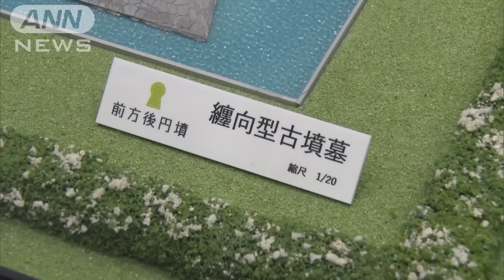「終活は出会い」墓友“生前交流”に婚活も 見直す、増やす、始める最前線に密着【サンデーLIVE!!】(2024年9月1日)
■お墓も多様化!? “墓じまい”は過去最多に

　展示されているのは「古墳のミニチュア」。実はこちら…。

株式会社前方後円墳　竹田恒泰代表取締役
「大きな区画にまとめてご遺骨を入れると、そこに何千人もの方が入ることができます」

　手入れが少ない点などから今、こうした新しいお墓のかたちが増えています。

　葬儀や相続などいわゆる「終活」に関するサービスを集めた国内最大級の展示会「エンディング産業展」。

　厚生労働省が4月に発表した推計によると、2050年には全世帯のおよそ44％が1人暮らしとなり、そのうち65歳以上は半数近くを占めるといいます。

　そんななか、注目されている考え方が…。

「身寄りのない方もいらっしゃいますし、子や孫にあまりお墓というものを背負わせたくないというような方が自分の代で『墓じまい』をしようということを考えてる方が多いですね」

　供養の方法を見直し、墓石を撤去する「墓じまい」。その件数は2022年度、全国でおよそ15万件に上り過去最多に。

　終活への考え方が多様化するなかで、兵庫県ではある取り組みが行われていました。

■「いつか同じお墓に」“墓友”と生前交流

「終活中」　桂辰治さん
「“墓友”というつながりは素晴らしいと実感しています。同じ墓に入る仲間なので、お墓の中に入るまでこのつながりを大事にしていきたいなと思っています」

　複数の故人の遺骨を同じスペースに埋葬する形式の共同のお墓「合同墓」。兵庫県高齢者生協では合同墓の契約者たちが、互いを「墓友（はかとも）」と呼び合い、生前に交流をする取り組みを行っています。

「ママ友とか○○友やら色々あるが、その中に「墓友」というつながりがあるんやと。非常に楽しい会だなと感じています」

　神戸市に住む桂さん。「将来、お墓が子どもたちの負担になるのでは」と考え、「墓じまい」をして、合同墓に入る決断をしました。

　契約者からの「生きているうちに顔を合わせる機会があってもいいのでは」という声を受けて始まった食事会は、参加者にとって大切な時間だといいます。

合同墓の契約者
「今、皆さんと仲良く、『こんな人いたな～』というのは知っていた方がお友達になれるじゃないですか。先々月こけて、ひじを打って骨折しました。ちょっとのことで折れるんですよ。皆さん気を付けて下さい～」
「残念だけど耳が遠なりまして、ほとんど聞こえないです。きょうも補聴器忘れてきて、皆さんの会話もあんまり聞こえないけど楽しみます」

　参加者には1人暮らしの高齢者も多くいるなか、会を主催する藤山さんはこの会を「新たな出会いの場」にもしたいと話します。

兵庫県高齢者生活協同組合　藤山孝さん
「最終目的は一緒のお墓に入るんだということになりますので、そういう共通認識のなかで今まで知り合えなかった人とも話ができて、より深く今後の付き合いもできることになる」

　こうした「終活」を巡っては、その“捉え方”に、コロナ禍で大きな変化があったといいます。

■終活は「見直す・増やす・始める」に変化

ハルメク生きかた研究所　梅津順江所長
「今までは終活というのは、整理、処理、畳む、減らす、捨てる、辞めるなどマイナスにする方向が多かったと思うんですけど、2023年の調査では、見直す、増やす、始めるというのも終活に含まれてきたことが分かった。（『終活』の領域が）かなり広がったなという」

　ただ身辺を整理し人生を終える準備をするだけではなく、より豊かな最期を迎えるために、新たに何かを「始める」ことも終活の一つだと捉える人が増えているそうです。

楓佳浩さん（66）
「雰囲気がすごく良いでしょう。こういう感じが好きなんで、ここでずっとボーッとしてるだけでも」

　兵庫県西宮市に住む楓さん、66歳。去年、仕事を退職し、今は古民家を借りて生活し、趣味の旅行を楽しむなど、第二の人生を歩み始めました。

楓佳浩さん（66）
「これからどうするか、自分の居場所を探している。後半の人生、残りの人生を豊かにしたい」

　人生の終盤へと向かうにあたって、楓さんにはひとつ、叶えたいことがあるといいます。

楓佳浩さん（66）
「家内が5年前に亡くなって、それまでは家内とよく旅行に行っていたので、一人になってしまって…宮古島によく行くんですが、『宮古ブルー』というすごくきれいな海の青さとか見た時に、『わ、これすてきだね！』って感動を分かちあえる相手がいないというのはやっぱり寂しいというのはありますね。人生の終盤に向かって一緒に歩んでいける人が新しくできたら、それに越したことないと思いますね」

　この日、楓さんが思い切って参加したのは、シニア向けの婚活バスツアーです。

■「最後は相手欲しい」シニア婚活ツアー3倍に

　ツアー会社によると、シニア向けの婚活バスツアーの申し込み者数はコロナ前と比べ、3倍ほどに増えているそう。「最後を一人で迎えたくない」「孤独死は避けたい」など、終活の一環として前向きな理由で参加する人が多いのだといいます。

参加者（58歳）
「やっぱり1人ではぼつぼつ寂しいなと…」
「（Q.どんな時に寂しさを感じる？）仕事から帰ってきて、電気がついてない部屋…」

参加者（60代）
「素敵な人見つけられたら…もう最後やし。もう年やし、相手もいないし。最後は相手ほしいかなって思って」
「（Q.どんな人と出会いたい？）優しくてお金持ちで…わくわくしてます！」

　この日は男女28人（平均年齢62歳）での大阪から滋賀への日帰りバスツアー。バス内では休憩のたびに席替えを行い、プロフィールカードを交換するなど参加者全員と自然に話せるような工夫もされています。

楓佳浩さん（66）
「旅行はどんなとこ行きはるんですか？」
参加者（女性）
「クルージングに」
楓佳浩さん（66）
「中で色々なイベントもあるんでしょ？」
参加者（女性）
「カラオケやったりダンスのレッスン受けたり、私それを『デイサービス』と思って」

　観光タイムでは気になる相手とじっくり話せるよう、グループ行動の時間やフリータイムなども…。

楓佳浩さん（66）
「（Q.今のところどんな感じですか？）まだちょっと深くは、楽しく話せてはいるかな…」

　旅の行先やプログラムもシニア世代用に組まれ、ツアー自体の満足度が高いのも人気の理由です。

参加者（女性）
「一応婚活も半分はあるけど、バス旅行自体行きたいのもあって…。それでいい人見つかったらラッキーという」
「（Q.どんな人がいたら？）あの、私年下でないとだめ」
「（Q.理由は？）理由っていうか昔からそうやねん。自然と年下が寄ってくるというか」

　一方の楓さんは…。

楓佳浩さん（66）
「気になっても誰かが横にいたら、話にはいけないですよね…中々難しいですね…」

彦根城の散策や城下町での食べ歩きを終え、旅の最後はカップリング発表。

ツアー添乗員
「それでは最後9組目、男性2番、女性10番さんです。どちらですか？はい！おめでとうございます～」

　楓さん、見事、女優・眞野あずささん似の女性とマッチング。

楓佳浩さん（66）
「（Q.お互いどの辺が気になった？）あの、やっぱり上品で素敵な」
参加女性
「（Q.お互いどの辺が気になった？）紳士な対応で素敵だなと」
楓佳浩さん（66）
「こんな出会いがあったのですべてOKかなと思います」

　ツアーの運営会社は、カップルとして成立しなくても、このツアーをきっかけに、普段新たな出会いが少ないシニア世代がつながることを大切にしたいと話します。

株式会社アイリスツーリスト　代表取締役　駒井直人さん
「残りの健康寿命を考えた時に、その時間を無駄にするよりかは、新しい場所に行って、人と出会ってというのがすごく楽しいんじゃないかなとは思います」

参加者一同
「では、皆で飲みにいってきます～ありがとうございました～」

（「サンデーLIVE!!」2024年9月1日放送分より）